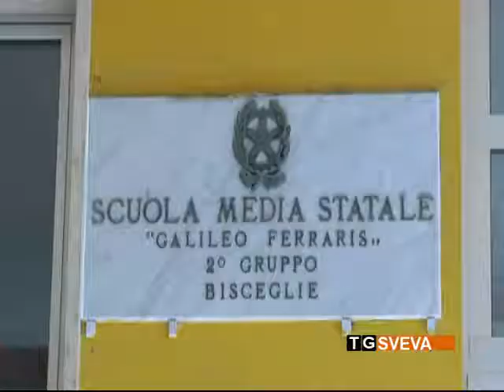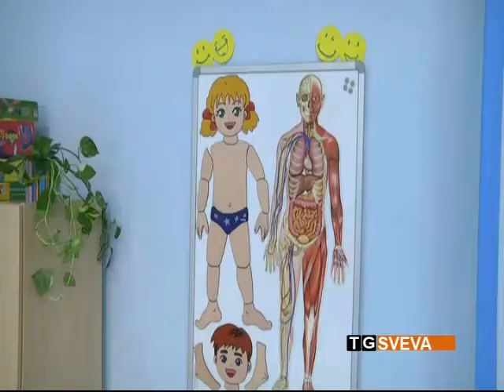Bisceglie | Il Rotary Club inaugura un'aula creativa nella scuola media “Battisti Ferraris”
Il Rotary Club di Bisceglie ha deciso di celebrare il “Rotary Day” con la consegna di un importante service a vantaggio delle nuove generazioni. Inaugurata un'aula creativa presso la scuola media “Battisti Ferraris”.